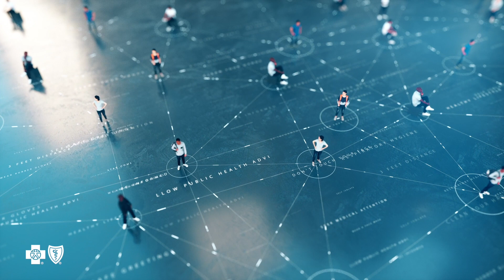Get the Facts with Dr. Jim Grant